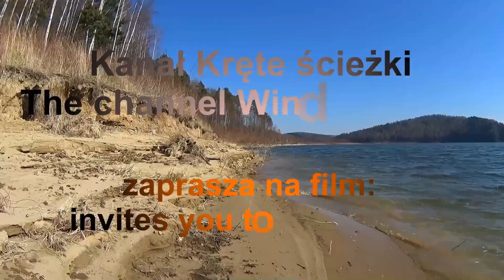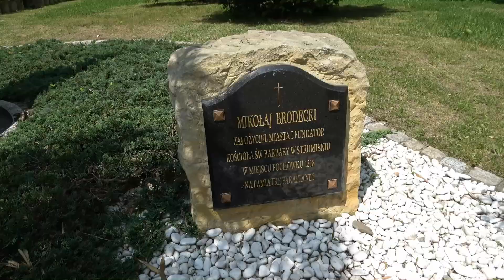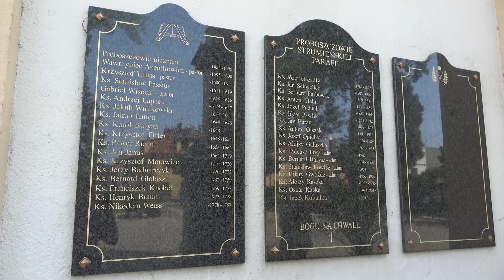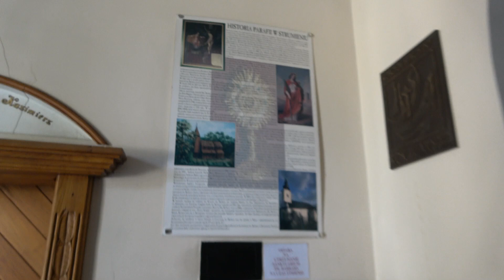Kościół pw. św. Barbary w Strumieniu. Śląskie. Polska. Poland.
Obecna murowana świątynia została wzniesiona w latach 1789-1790 i ufundowana przez księcia sasko-cieszyńskiego i jednocześnie królewicza polskiego, Alberta Kazimierza (czwartego syna króla Polski Augusta III Sasa) oraz jego żony, arcyksiężnej Marii Krystyny (ukochanej córki cesarza Franciszka I i cesarzowej Marii Teresy). Została poświęcona w dniu 5 grudnia 1790 roku przez komisarza biskupiego i dziekana cieszyńskiego, księdza Alojzego Lohna.
W 1936 roku świątynia została odnowiona przez księdza dziekana Alojzego Gałuszkę. Prace remontowe były prowadzone przez Stanisława Pochwalskiego z Krakowa.
W 1999, podczas prac konserwatorskich, odkryto pod grubymi warstwami kurzu, zarys malowidła ściennego, znajdującego się na ścianie za ołtarzem głównym (cała wysokość ściany prezbiterium). Jest to późnobarokowy fresk wykonany w technice mieszanej na tynku szorstkim z odciśniętym rysunkiem. Przedstawia ołtarz architektoniczny namalowany iluzjonistycznie.